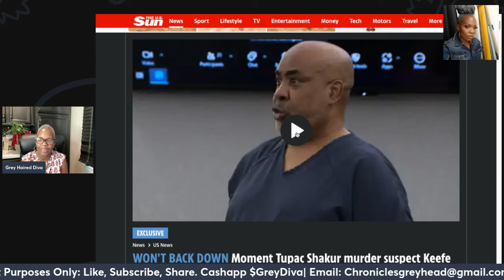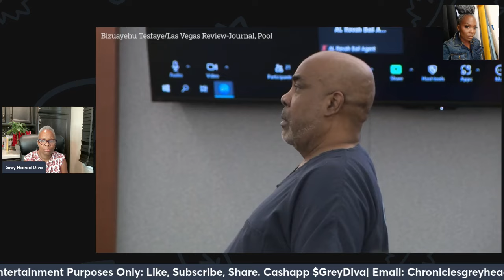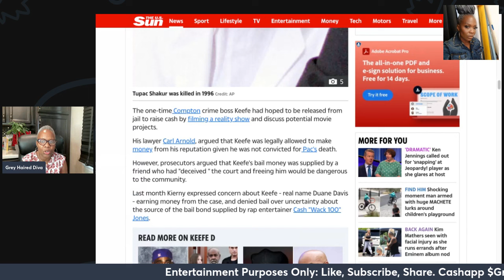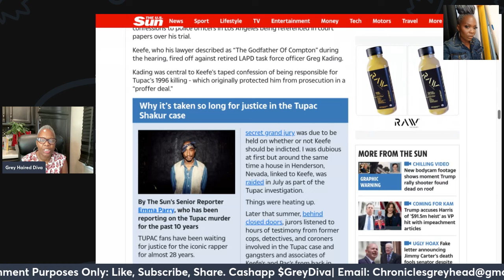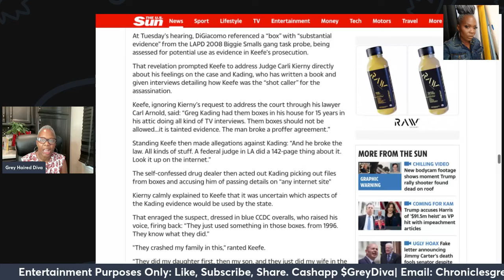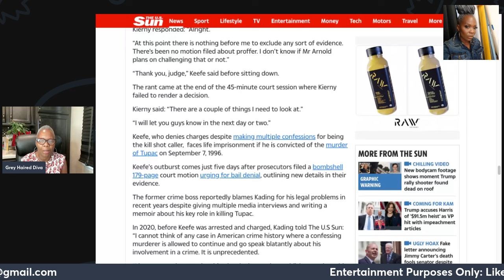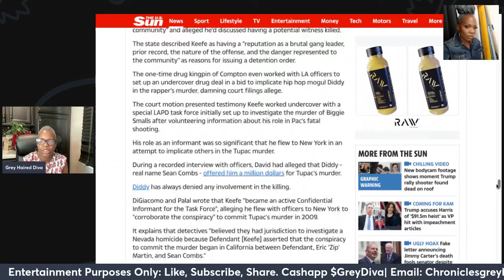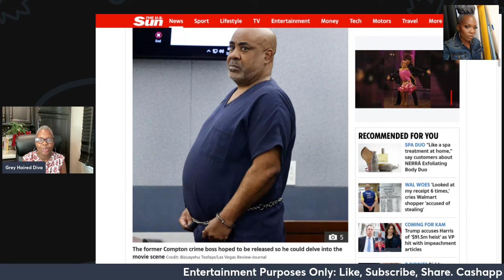LOCKED UP-THEY WON'T LET ME OUT-Keefe D's Explosive Courtroom Outburst: Will He Finally Get Bail?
In a dramatic courtroom scene, Keefe D, who is currently in jail awaiting his trial date in November, experienced yet another setback as his bail hearing was denied. Frustrated and feeling betrayed by the prosecutors, Keefe D accused them of breaking the proffer agreement and unfairly targeting his family. During the hearing, his emotional outburst led the judge to remind him that he must communicate through his lawyer. The judge has postponed the decision for two days. Will Keefe D finally get the bail he desperately seeks, or will he remain behind bars until November?